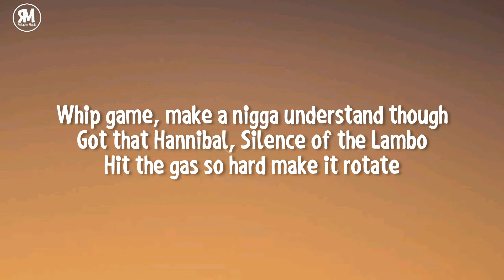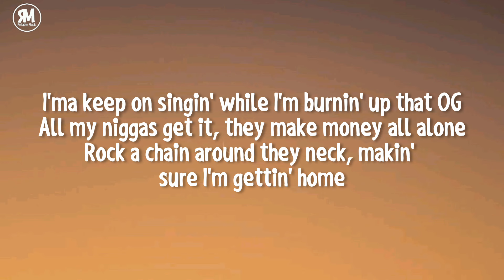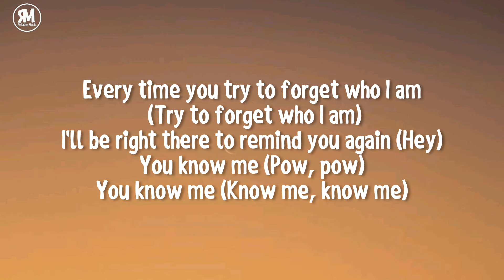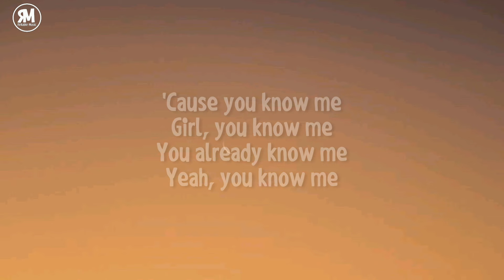Reminder - The Weekend (lyrics)